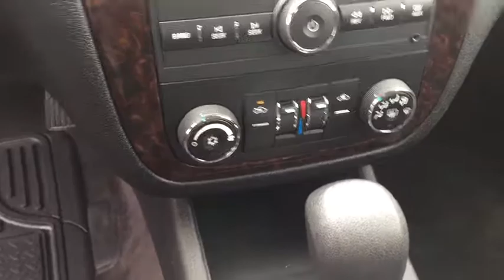2016 Chevrolet Impala Limited Gurnee, Waukegan, Round Lake, Pleasant Prarie, Mchenry, IL 11813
2016 Chevrolet Impala Limited
Anthony Buick New: Servicing Gurnee, Illinois near Waukegan, Round Lake, Pleasant Prarie, Mchenry, IL
2016 Chevrolet Impala Limited LT - Stock#: 11813 - VIN#: 2G1WB5E31G1137640

Anthony Buick Used
7225 Grand Ave